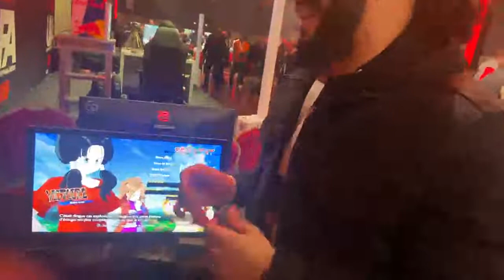UFA2022 Daniel VS Calbu DBFZ Tournament (Losers)